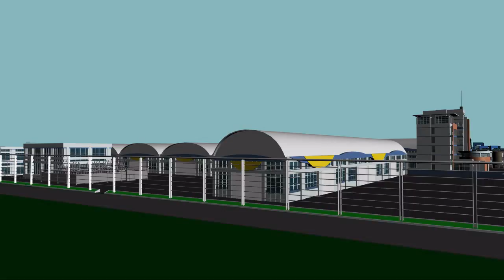DEMO_TOMA_IDA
Toma 1